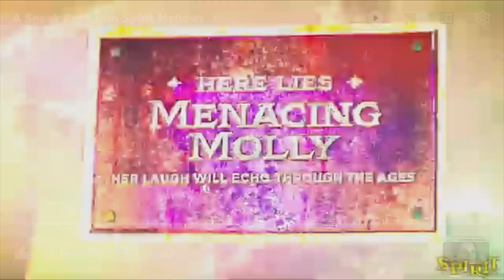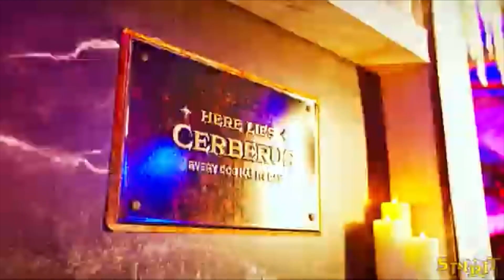A Sneak Peek into Spirit Hollows SLOWED